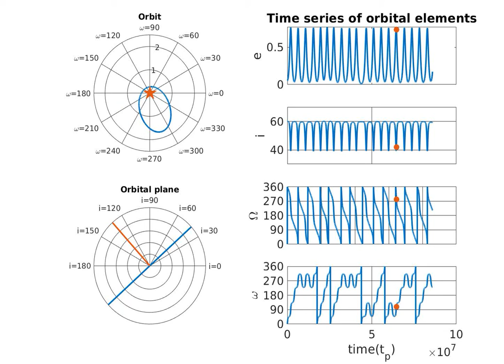Kozai-Lidov Oscillations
For details see Naoz et al. 2016.